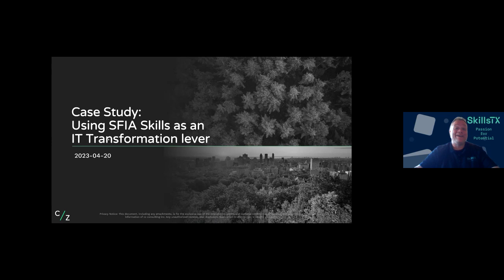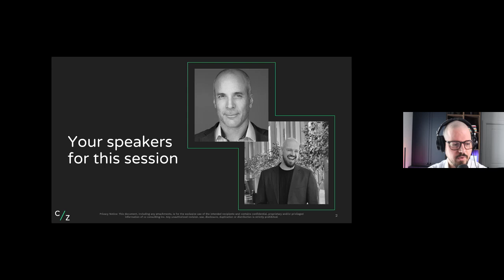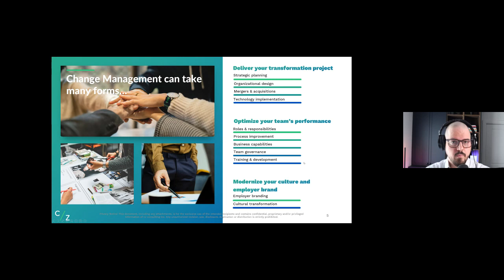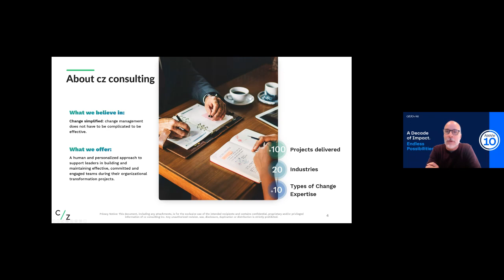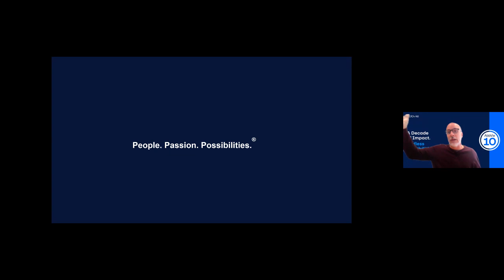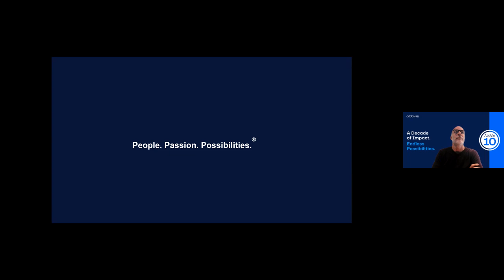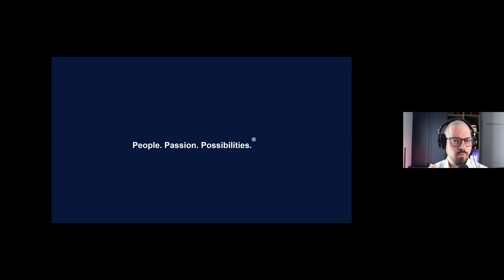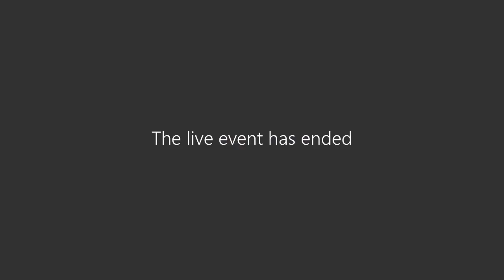Case Study: Using SFIA Skills as an IT Transformation Lever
SkillsTX Webinar with AbbVie and CZ Consulting.
If you’ve been wanting to learn more about the real-life application of SFIA, here’s your chance! Join Cyrille Zimmer (cz consulting inc.) and Jean-Marc Zucco (AbbVie Canada) as they outline:
- Their experiences and the potential of using SFIA skills as an IT transformation lever
- The advantage of having a common language for leaders and their teams to reinforce clarity in roles & responsibilities and clear strategic alignment.

Cyrille Zimmer
CEO & Founder of cz consulting
Cyrille has nearly 20 years of experience as a change management expert. He supports leaders and managers as they deliver transformation projects, optimize teams’ performance, and modernize culture & employer brand. Cyrille is also a SFIA accredited consultant.

Jean-Marc Zucco
Director, Business Technology Services
Jean-Marc has held senior IT roles within the manufacturing, transportation and retail industries across Europe, Asia, and North America. In those roles he focused on the definition and execution of technology strategy driving business change.